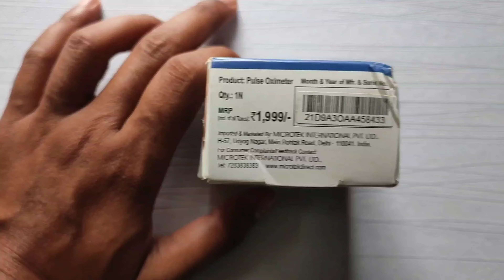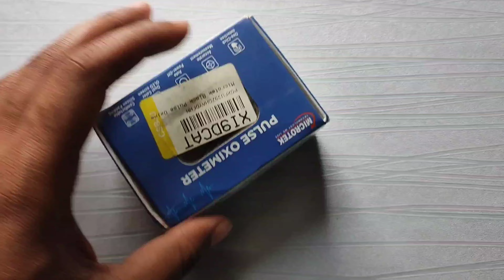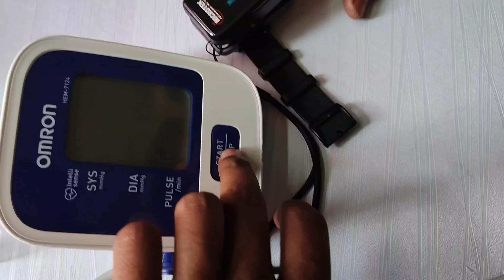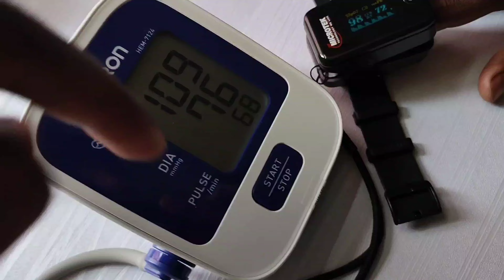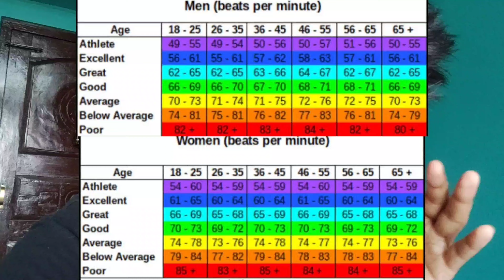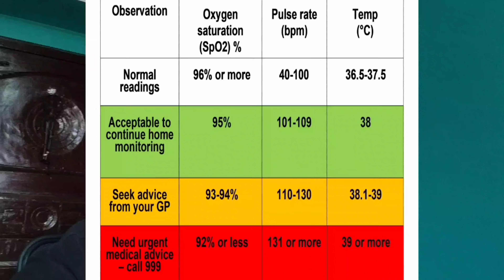I tried Best & Cheapest Pulse Oximeter 🔥|| ₹500 Only || Full Details.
Guys iss particular Oximeter ka price Up down hota rehta aap check kar Lena Flipkart par niche link diya gaya hai

Buying Link 🔗